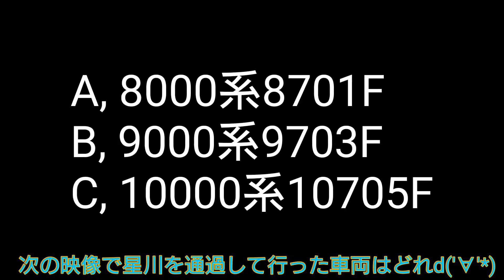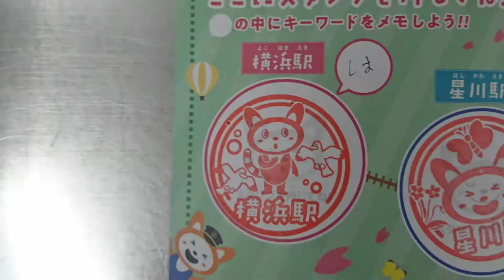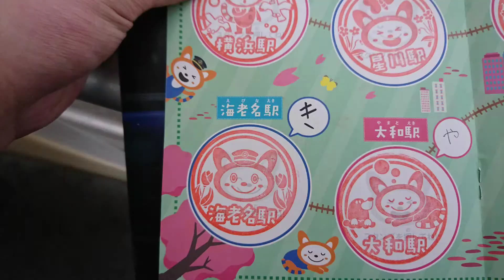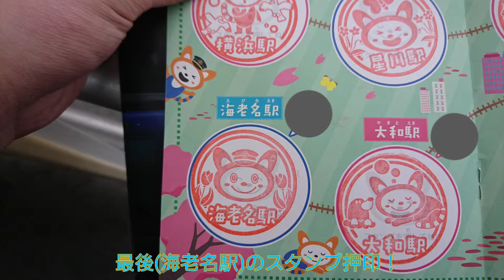【鉄道旅シリーズPart4(イベント編)】《第2弾(後編)》春休みそうにゃんスタンプラリーをやってみた！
今回の動画は【鉄道旅シリーズ(鉄道イベント編)】《第2弾》春休みそうにゃんスタンプラリーに挑戦してみた動画です！

Taichi TVのTwitterリンクです！

動画に使用している音楽はフリー音楽素材サイトのDOVAさんのものを使用させていただいております！